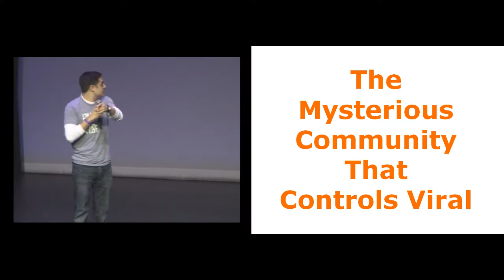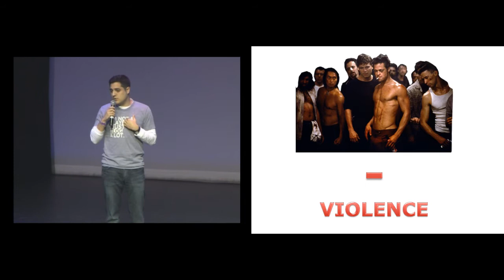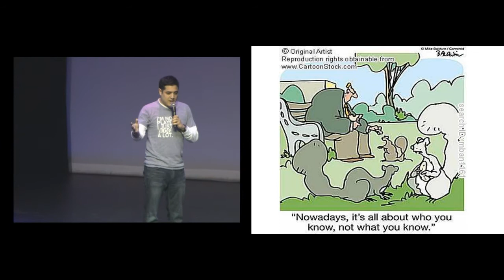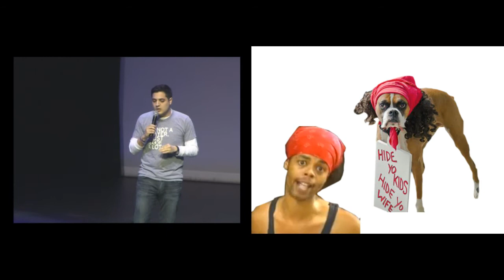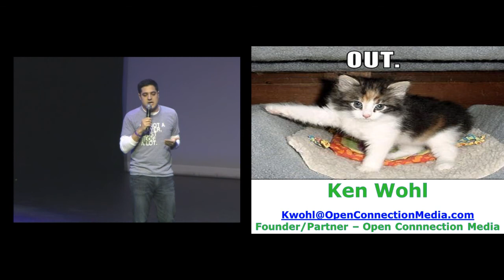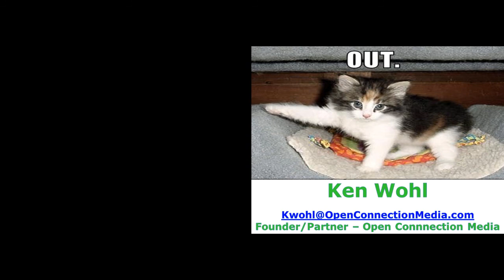Ignite Detroit #2 - The Mysterious Community that Controls Viral by Ken Wohl